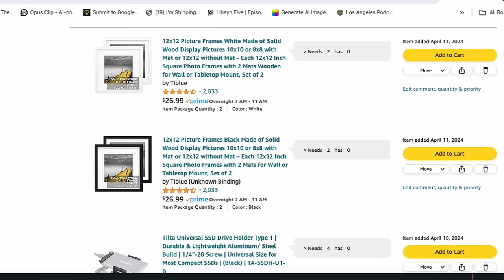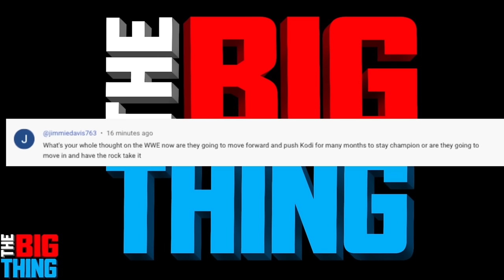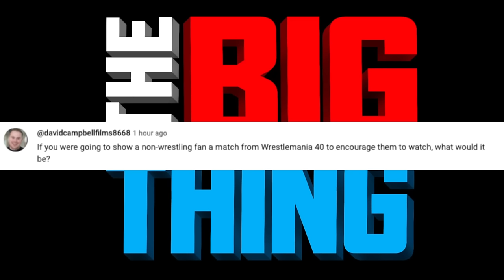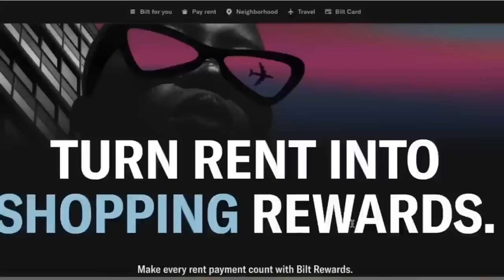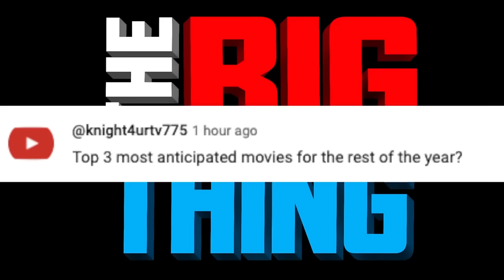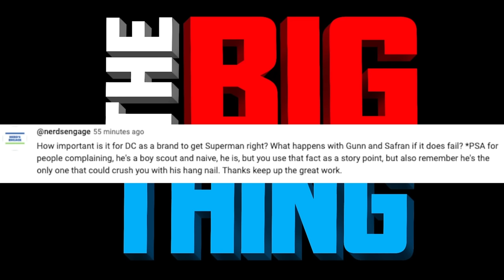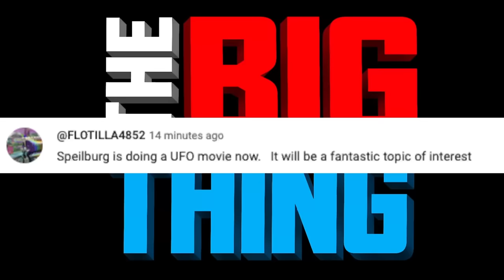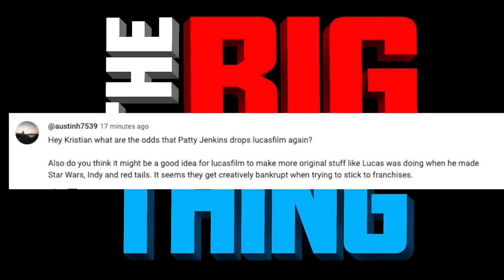WHAT WILL TARANTINO'S FINAL MOVIE BE? Fallout Season 2 greenlit and I answer your questions!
NY WISHLIST
The final Tarantino film was supposed to be The Movie Critic but the acclaimed director decided against it and it is back to the drawing board for what his last one will be. What do you think? Netflix makes some changes in the way they release subscriber counts. AI is still a hot topic of conversation with marketing. The new Shamalayn film has a trailer. josh Hartnett stars in TRAP. Fallout get s season 2 and I take a ton of your questions. We cover WWE, AEW, NY move, Lucasfilm and more.

ROCKET MONEY: Stop wasting money on things you don’t use.

CUTS CLOTHING: For a limited time, our listeners get 20% off your entire order when you use code BIG THING at checkout. with promo code BIG THING PLEASE support our show and tell them we sent you. Experience the perfect blend of style and comfort with CUTS Clothing